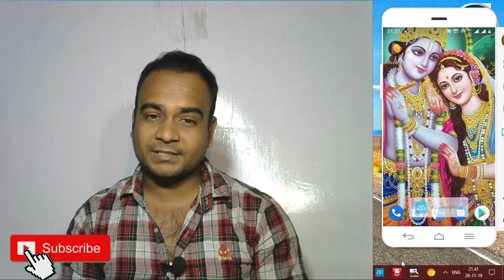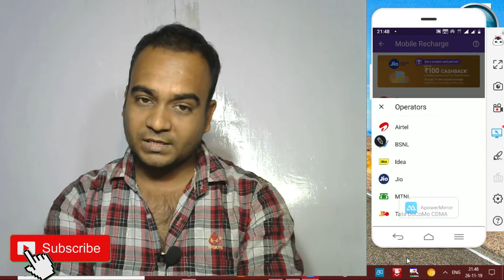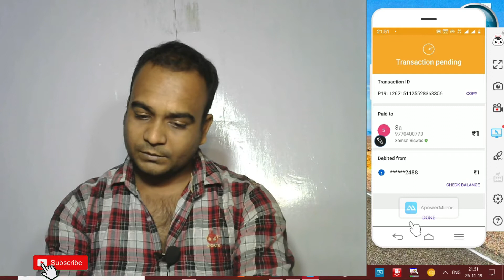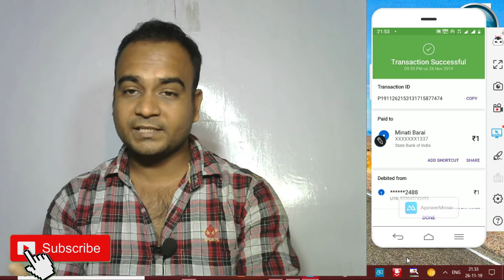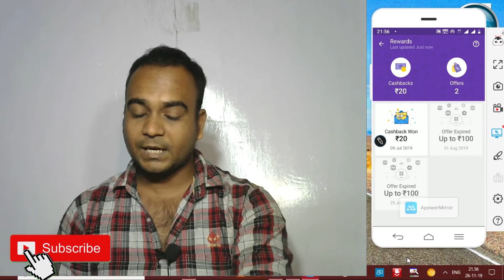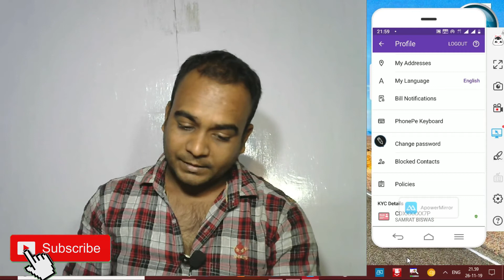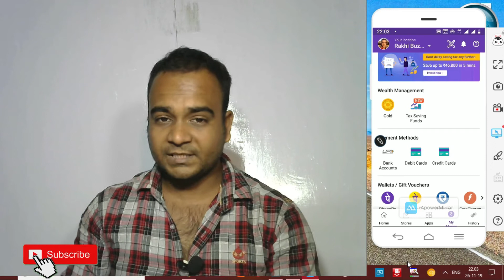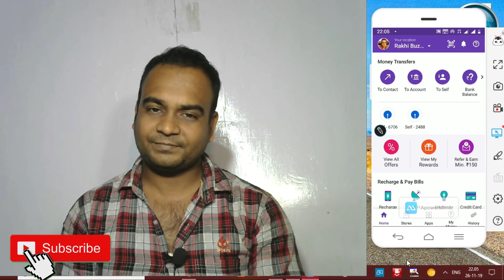phonepe ka istemal kaise kare | phonepe use kaise kare | theoretical samrat